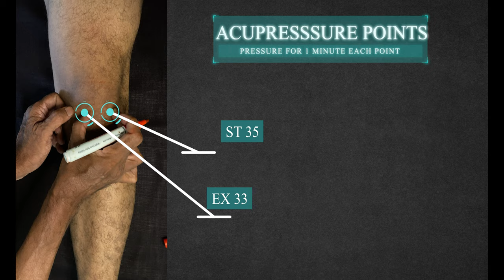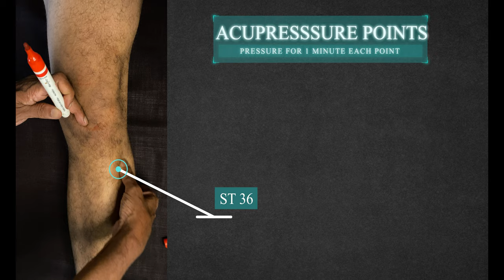How To Treat Knee Pain Naturally: 100% Result-Acupressure, Colour, Magnet & Seed Therapy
If you're looking for a way to treat knee pain naturally, then you've come to the right place! In this video, we'll be sharing tips on how to treat knee pain with 100% success using acupressure, colour, magnet therapy and seed therapy.

Knee pain can be a difficult problem to solve, but with the help of our video, you'll be able to find a solution that works for you. Watch our video and learn how to treat knee pain naturally with acupressure, colour, magnet therapy and seed therapy!